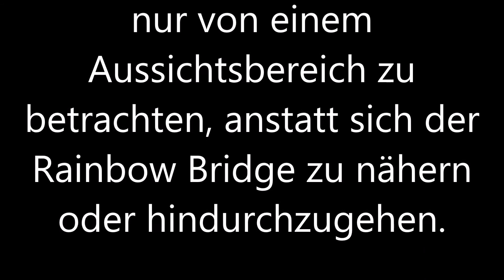RAINBOW BRIDGE National Monument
Virtuelle Reise zur RAINBOW BRIDGE National Monument im Bundesstaat UTAH